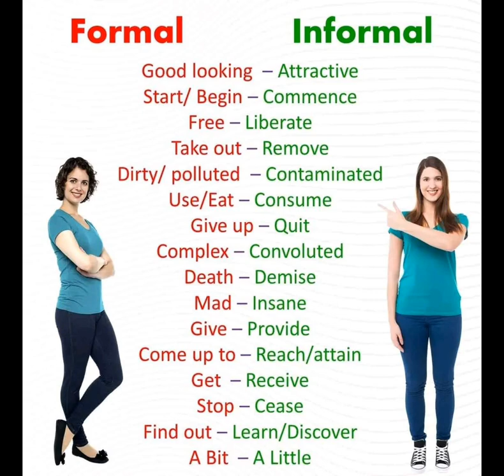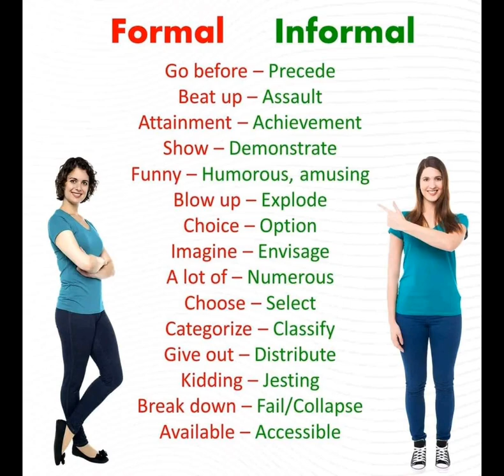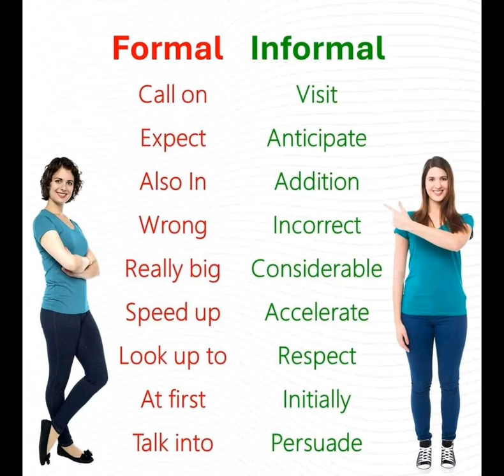Formal and informal words | Formal and informal letter words | Formal and informal words in IELTS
English language seekhnay ka behtareen channel !

Are you looking to improve your English skills for personal or professional growth? Do you want to become a more confident communicator and connect with the world around you?

Our channel is here to help !

Our channel features a diverse range of video content, including:

Grammar lessons and explanations
Vocabulary building and pronunciation
Conversational dialogues and role-plays
English language tips and tricks
Exam preparation and study advice
Cultural insights and language-related topics

Our goal is to make learning English a fun, accessible, and rewarding experience. We believe that language learning should be a journey, not a chore!

These videos are for entertainment and education purposes.

English Unlocked

About this video :

In this video we show you how to learn the English language.

if you don't understand anything in this vedio please comment and let me know!